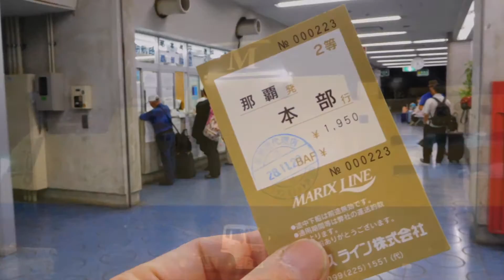徒歩乗船で行こう！2016年11月29日・クイーンコーラルプラス乗船・那覇港～本部港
ショートショートな那覇港～本部港ですが、マリックスライン・クイーンコーラルプラス乗船して来ました。